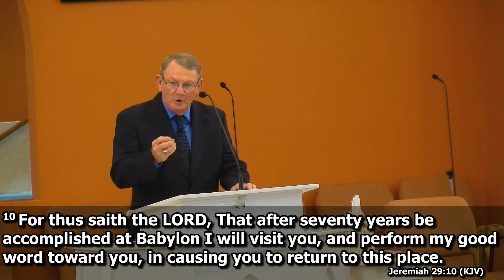Dr. Dennis Littleton (Jeremiah 29:10-14)